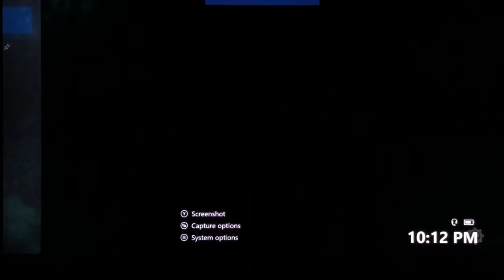SLAYING IT ACHIEVEMENT 100 PERCENT COMPLETION IS FINISHED!! GEARS OF WAR 4 ONCE AGAIN 2018.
Slaying achievement reached Finally had more fun with my comrades and especially the ones that stuck with me!! I hope they and those who are just watching enjoy the in game footage when it hits.